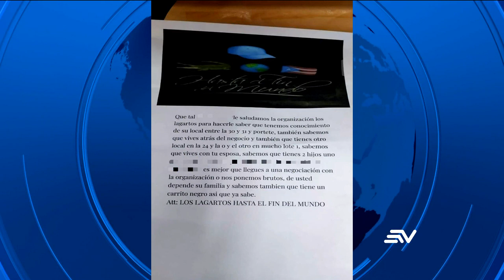Cae banda dedicada a la extorsión en Guayaquil | Televistazo | Ecuavisa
La Policía desarticuló una banda que se dedicaba a la extorsión en Guayaquil. Los detenidos utilizaban explosivos contra puestos comerciales para obligar a los dueños a pagar una determinada suma de dinero.